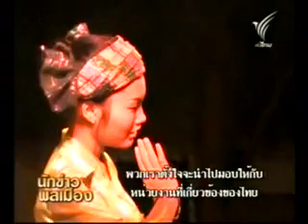Shan Concert at Chiangmai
9 November 2010 , Shan  Concert  at  Wat  Papao, Chiangmai  Thailand. The  net income   for  helping  Thai  flood  victims.  Reported  by  Shan  Youth  Power, Chiangmai.

9  พ.ย. 2553  ชาวไทใหญ่ใน จ.เชียงใหม่  จัดคอนเสิร์ต ที่วัดป่าเป้า  อ.เมือง จ.เชียงใหม่ เพื่อหารายได้ช่วยเหลือพี่น้องชาวไทยที่ประสบภัยน้ำท่วม

Video  clip  by  courtesy  of  TV Thai.